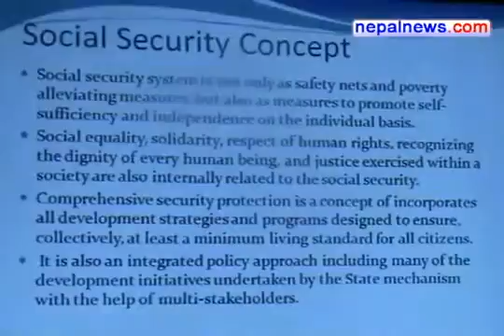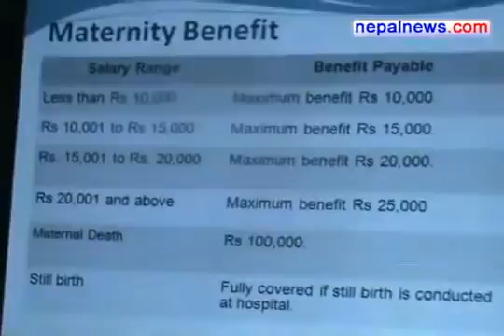Govt prepares social security plan